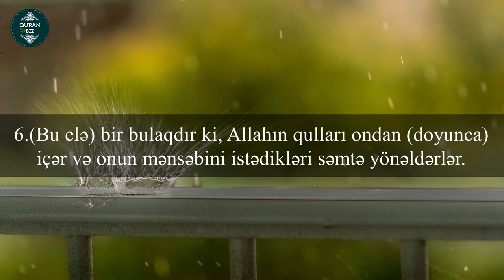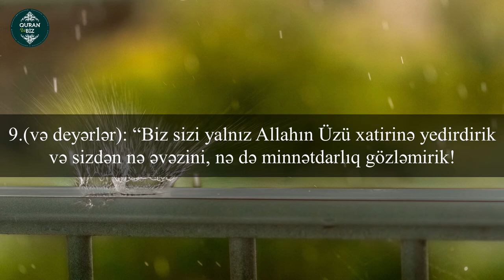ƏN GÖZƏL QİRAN TİLAVƏTİ. əl-İnsan surəsi 5 -13. Sulaiman Al-Shabibi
76. əl-İnsan surəsi

Məşhur qarilər:
İdris Abkar.
Saad Al Ghamdi
Mişari ar-Raşid
Feysal ar-Ruşud
Muhammad Al-Luhaidan
Abdul Həlim
İslam Subhi

 1. Fatihə surəsi 2. əl-Bəqərə surəsi 3. Ali-İmran surəsi 4. ən-Nisa surəsi
5. əl-Maidə surəsi 6. əl-Ənam surəsi 7. əl-Əraf surəsi 8. əl-Ənfal surəsi
9. ət-Tovbə surəsi 10. Yunus surəsi 11. Hud surəsi 12. Yusuf surəsi
13. ər-Rad surəsi 14. İbrahim surəsi 15. əl-Hicr surəsi 16. ən-Nəhl surəsi
17. əl-İsra surəsi 18. əl-Kəhf surəsi 19. Məryəm surəsi 20. Ta ha surəsi
21. əl-Ənbiya surəsi 22. əl-Həcc surəsi 23. əl-Muminun surəsi
24. ən-Nur surəsi 25. əl-Furqan surəsi 26. əş-Şuəra surəsi
27. ən-Nəml surəsi 28. əl-Qasas surəsi 29. əl-Ənkəbut surəsi
30. ər-Rum surəsi 31. Loğman surəsi 32. əs-Səcdə surəsi
33. əl-Əhzab surəsi 34. Səba surəsi
35. Fatir surəsi 36. Ya sin surəsi 37. əs-Saffat surəsi
38. Sad surəsi 39. əz-Zumər surəsi 40. Ğafir surəsi
41. Fussilət surəsi 42. əş-Şura surəsi 43. əz-Zuxruf surəsi
44. əd-Duxan surəsi 45. əl-Casiyə surəsi 46. əl-Əhqaf surəsi
47. Muhəmməd surəsi 48. əl-Fəth surəsi
49. əl-Hucurat surəsi 50. Qaf surəsi 51. əz-Zəriyət surəsi
52. ət-Tur surəsi 53. ən-Nəcm surəsi 54. əl-Qamər surəsi
55. ər-Rahmən surəsi 56. əl-Vaqiə surəsi 57. əl-Hədid surəsi
58. əl-Mucadilə surəsi 59. əl-Həşr surəsi 60. əl-Mumtəhənə surəsi
61. əs-Saff surəsi 62. əl-Cumuə surəsi 63. əl-Munafiqun surəsi
64. əl-Təğabun surəsi 65. ət-Talaq surəsi 66. ət-Təhrim surəsi
67. əl-Mulk surəsi 68. əl-Qaləm surəsi 69. əl-Həqqa surəsi
70. əl-Məaric surəsi 71. Nuh surəsi 72. əl-Cinn surəsi
73. əl-Muzzəmmil surəsi 74. əl-Muddəssir surəsi
75. əl-Qiyəmə surəsi76. əl-İnsan surəsi 77. əl-Mursəlat surəsi
78. ən-Nəbə surəsi 79. ən-Nəziət surəsi 80. Əbəsə surəsi
81. ət-Təkvir surəsi 82. əl-İnfitar surəsi 83. əl-Mutaffifin surəsi
84. əl-İnşiqaq surəsi 85. əl-Buruc surəsi 86. ət-Tariq surəsi
87. əl-Əla surəsi 88. əl-Ğaşiyə surəsi 89. əl-Fəcr surəsi 90. əl-Bələd surəsi
91. əş-Şəms surəsi 92. əl-Leyl surəsi 93. əd-Duha surəsi
94. əş-Şərh surəsi 95. ət-Tin surəsi 96. əl-Ələq surəsi
97. əl-Qadr surəsi 98. əl-Beyyinə surəsi 99. əz-Zəlzələ surəsi
100. əl-Adiyat surəsi 101. əl-Qariə surəsi 102. ət-Təkəsur surəsi
103. əl-Əsr surəsi 104. əl-Huməzə surəsi 105. əl-Fil surəsi
106. Qureyş surəsi 107. əl-Maun surəsi 108. əl-Kovsər surəsi
109. əl-Kəfirun surəsi 110. ən-Nəsr surəsi 111. əl-Məsəd surəsi
112. əl-İxlas surəsi 113. əl-Fələq surəsi 114. ən-Nəs surəsi